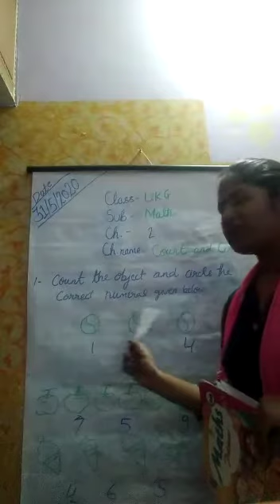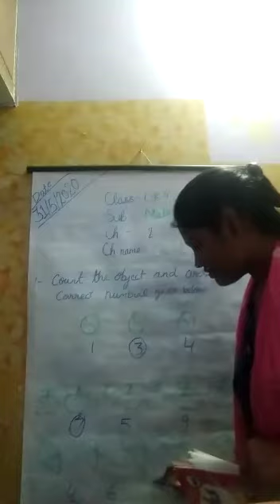Cl:UKG, Sub: Math , Ch 2,Numerals 1 to10 Part 2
By Ms Anita